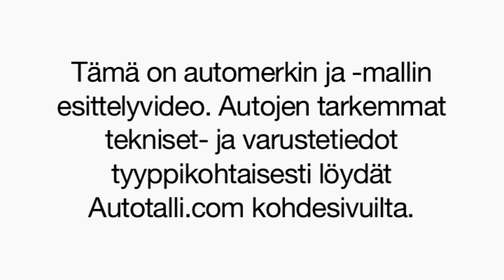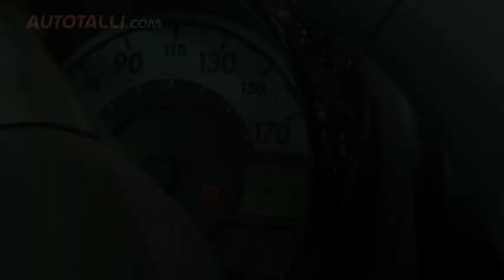Citroen C1 2012 - Autotalli.com.mov